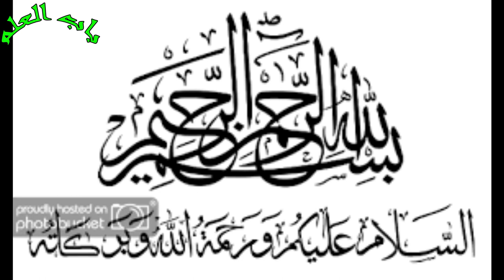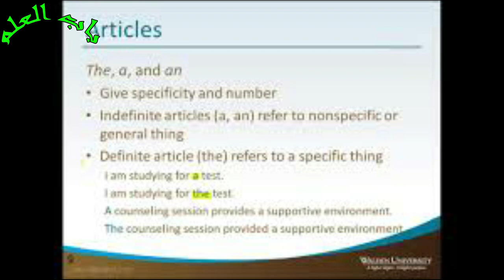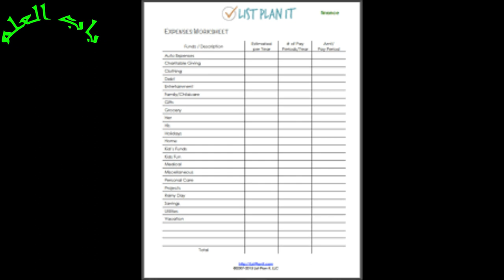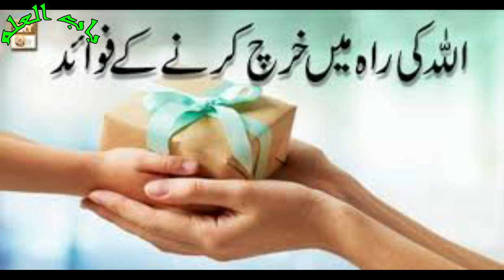How to Save Money - Financial Tips in Urdu || Japanese Technology of saving Money ||KAKEBO Technique